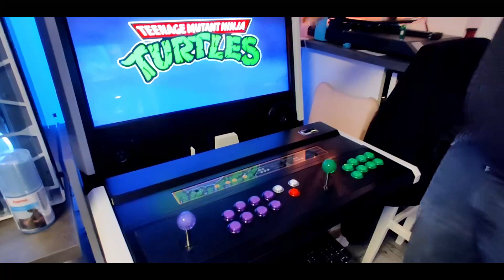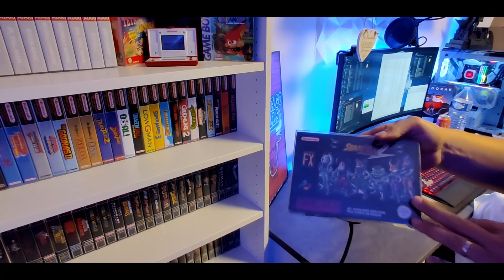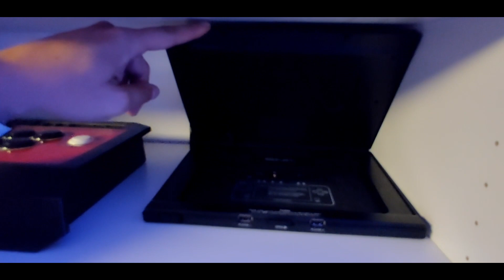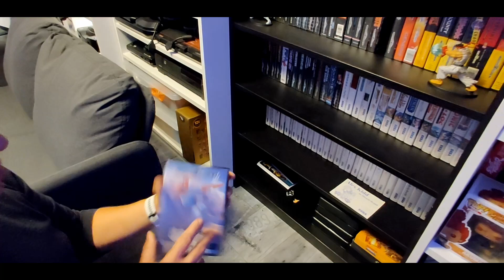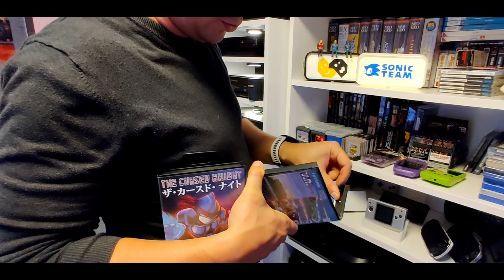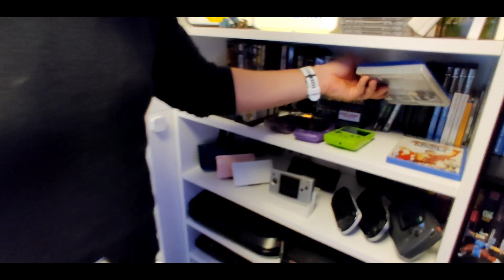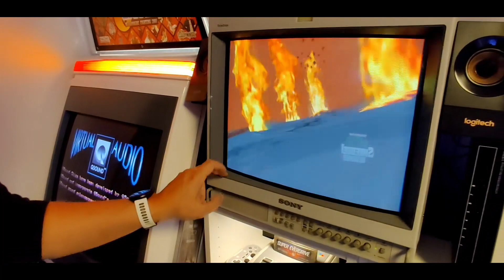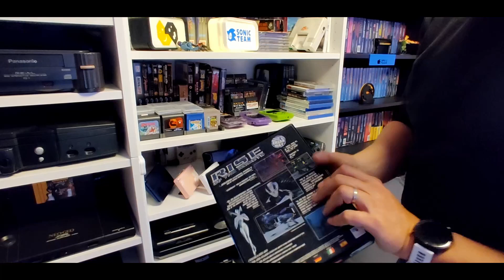Comment organiser une game room ? Enfin comment j'ai organisé la mienne.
Avec mon ami Pino nous avons décidé de présenter l'arrière du décor.
Merci à lui et désolé il était tard après une longue journée de travail :).